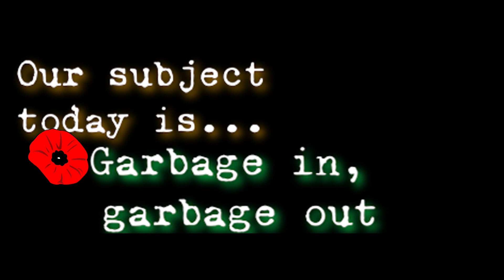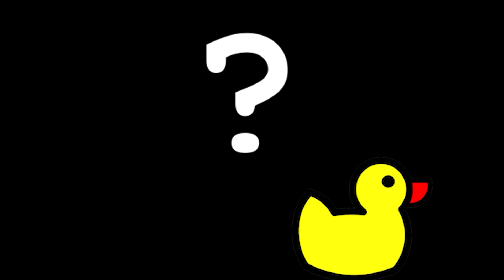Ignite Kids Sunday Fun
More fun from the gang